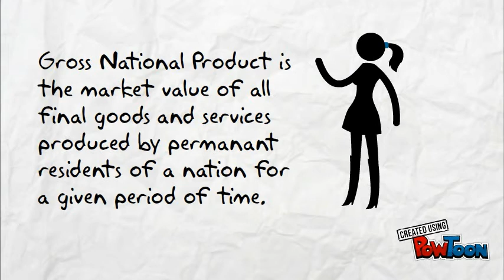GDP vs GNP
This explains the differences between GDP and GNP.-- Created using PowToon -- Free sign up -- Create animated videos and animated presentations for free.  PowToon is a free tool that allows you to develop cool animated clips and animated presentations for your website, office meeting, sales pitch, nonprofit fundraiser, product launch, video resume, or anything else you could use an animated explainer video. PowToon's animation templates help you create animated presentations and animated explainer videos from scratch.  Anyone can produce awesome animations quickly with PowToon, without the cost or hassle other professional animation services require.